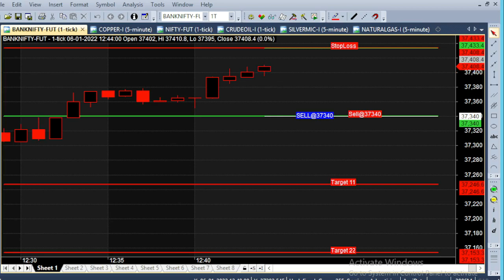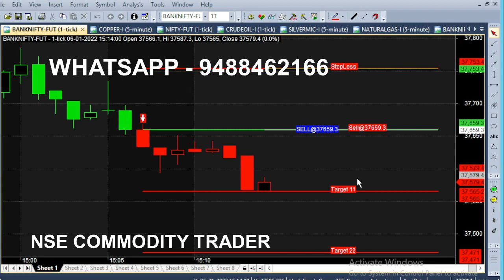Banknifty Option Scalping Strategy Analysis in Weekly Expiry Market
Banknifty Option Scalping Strategy Analysis, bank nifty weekly expiry market analysis. Bank Nifty Expiry Trading Strategy.

⏱️⏱️TIME CODES⏱️⏱️
0:00​ - Expiry Day
0:30 - 94 Point Target
1:00 - Nifty Bank 30 Minutes Trading
2:00​ - 37000 CE Call Option
3:00​ - 3 pm Expiry Market
4:00​ - 7 Minute Trading